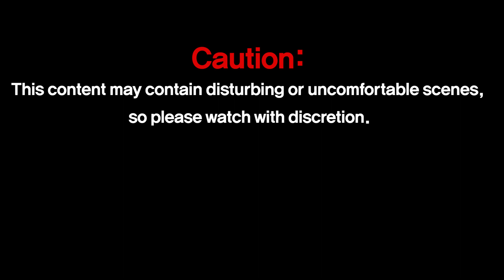Tiger Shrimp's 7-Day Change Process [타이거 새우 부패 과정]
Tiger shrimp, scientifically known as Penaeus monodon, are a species of large shrimp native to the Indo-Pacific region. They are also commonly referred to as giant tiger prawn or black tiger shrimp due to their distinctive dark stripes on their shell. Here are some key points about tiger shrimp:

Tiger shrimp are found in the waters of South and Southeast Asia, extending to parts of East Africa and Australia.
They inhabit tropical and subtropical waters, living in both marine environments and brackish waters. They tend to be found in depths up to about 80 meters (262 feet).
Appearance
One of the largest shrimp species, tiger shrimp can reach up to 36 cm (14 inches) in length, though they typically average around 25-30 cm (9.8-11.8 inches).
Their body is marked with distinct blue or black stripes and a shell that can range from a dark green to a blue-black hue.
Aquaculture
Tiger shrimp are one of the most commonly farmed shrimp species in the world due to their size, rapid growth rate, and high market value.
They are cultivated in several countries, including Thailand, India, Vietnam, and Indonesia. The farming of tiger shrimp can be done in both extensive and intensive aquaculture systems.
Culinary Use
Known for their firm texture and bold, sweet flavor, tiger shrimp are a popular choice in a variety of culinary dishes worldwide.
They can be cooked in numerous ways, including grilling, boiling, frying, and baking.
Economic Importance
Tiger shrimp play a significant role in the global seafood market, contributing to both local and international economies.
They are a major export product for many countries in their native range.
Environmental Concerns
The farming of tiger shrimp has been associated with various environmental issues, such as mangrove deforestation, water pollution, and the displacement of local fishermen.
Efforts are being made to improve the sustainability of tiger shrimp aquaculture, including the development of more eco-friendly farming practices and certification programs.
Conservation Status
While not currently listed as endangered, the wild populations of tiger shrimp face pressure from overfishing and habitat loss. Sustainable management and conservation measures are important to ensure their long-term survival.
Tiger shrimp are not only a key species in marine ecosystems but also an important resource for human consumption and livelihoods. Balancing their economic value with environmental sustainability is crucial for their future.

과학적으로 페나이우스 모노돈(Penaeus monodon)으로 알려진 타이거 새우는 인도-태평양 지역이 원산지인 대형 새우 종입니다. 또한 껍질에 독특한 검은 줄무늬가 있어서 일반적으로 자이언트 타이거 새우 또는 블랙 타이거 새우라고도 합니다. 타이거 새우에 대한 몇 가지 주요 사항은 다음과 같습니다.

서식지 및 분포
타이거 새우는 남아시아와 동남아시아 바다에서 발견되며 동아프리카와 호주의 일부 지역까지 확장됩니다.
그들은 열대 및 아열대 해역에 서식하며 해양 환경과 기수역 모두에 서식합니다. 그들은 최대 약 80미터(262피트) 깊이에서 발견되는 경향이 있습니다.
모습
가장 큰 새우 종 중 하나인 타이거 새우는 길이가 최대 36cm(14인치)에 달하지만 일반적으로 평균 크기는 25~30cm(9.8~11.8인치)입니다.
몸에는 뚜렷한 파란색 또는 검은색 줄무늬가 있으며 껍질은 짙은 녹색에서 청록색까지 다양합니다.
양식업
타이거 새우는 크기, 빠른 성장률 및 높은 시장 가치로 인해 세계에서 가장 일반적으로 양식되는 새우 종 중 하나입니다.
태국, 인도, 베트남, 인도네시아 등 여러 국가에서 재배됩니다. 타이거새우 양식은 대규모 양식과 집약적 양식 모두 가능합니다.
요리 용도
단단한 질감과 대담하고 달콤한 맛으로 잘 알려진 타이거 새우는 전 세계적으로 다양한 요리에서 인기가 높습니다.
굽고, 삶고, 튀기고, 굽는 등 다양한 방법으로 요리할 수 있습니다.
경제적 중요성
타이거 새우는 세계 해산물 시장에서 중요한 역할을 하며 지역 및 국제 경제에 기여합니다.
그들은 자국의 범위에 있는 많은 국가의 주요 수출 제품입니다.
환경적인 우려
타이거 새우 양식은 맹그로브 삼림 벌채, 수질 오염, 지역 어부 이주 등 다양한 환경 문제와 관련되어 있습니다.
보다 친환경적인 양식 방법 및 인증 프로그램 개발을 포함하여 타이거 새우 양식의 지속 가능성을 향상시키기 위한 노력이 이루어지고 있습니다.
보존상태
현재 멸종위기종으로 등록되어 있지는 않지만, 야생 타이거새우 개체수는 남획과 서식지 손실로 인해 압력을 받고 있습니다. 지속 가능한 관리 및 보존 조치는 장기적인 생존을 보장하는 데 중요합니다.
타이거 새우는 해양 생태계의 핵심 종이었을 뿐만 아니라 인간의 소비와 생계를 위한 중요한 자원이기도 합니다. 경제적 가치와 환경적 지속가능성의 균형을 맞추는 것이 미래를 위해 매우 중요합니다.